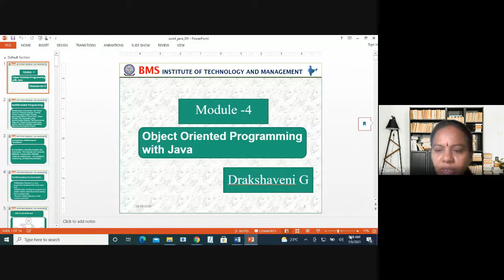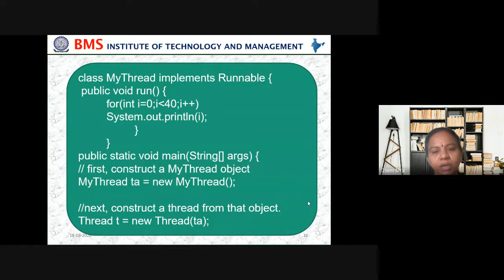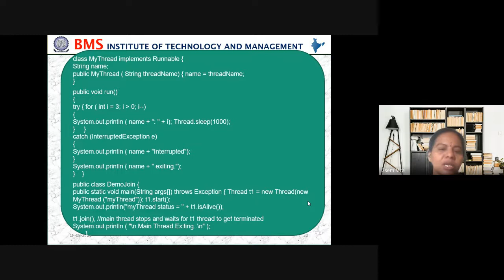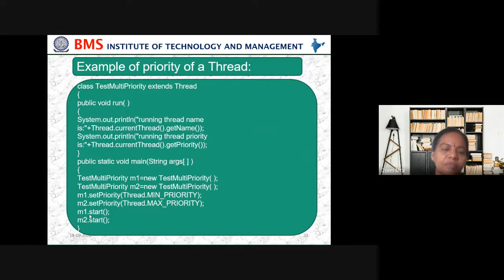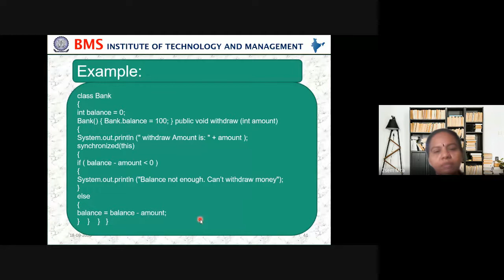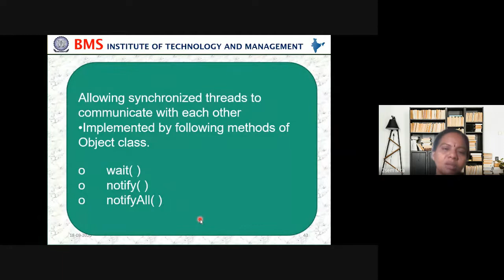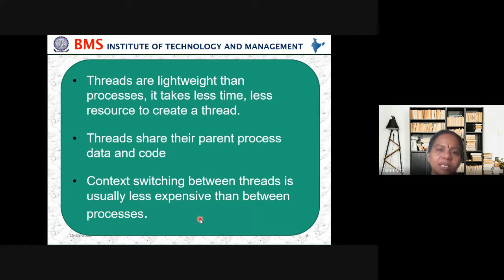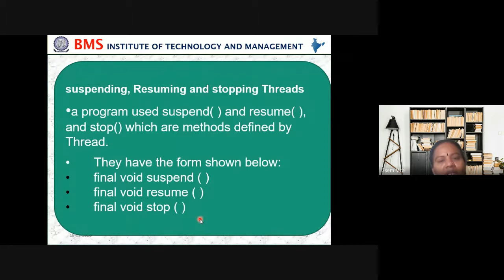2Sem MCA java 20MCA22 6 7 2021